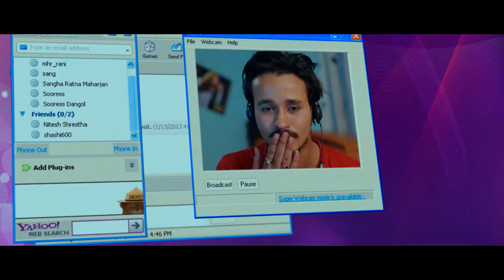Antaral TV Promo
official tv promo of nepali feature film antaral (अन्तराल)
जीवनसाथी फिल्मसको प्रस्तुती